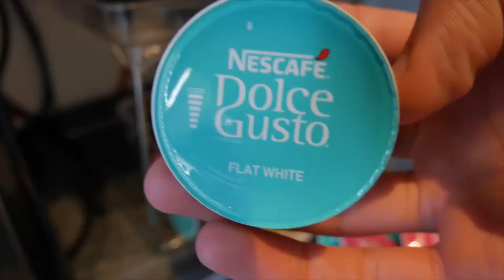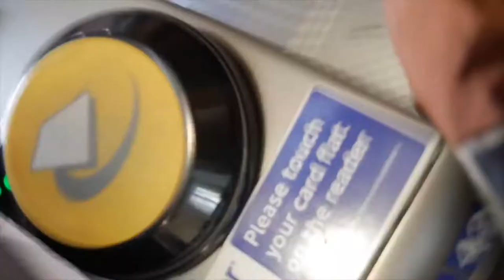A Day in the Life of a London Medical Student KCL 1080pFHR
A Day in the Life of a London Medical Student